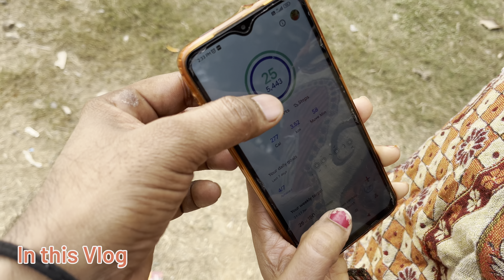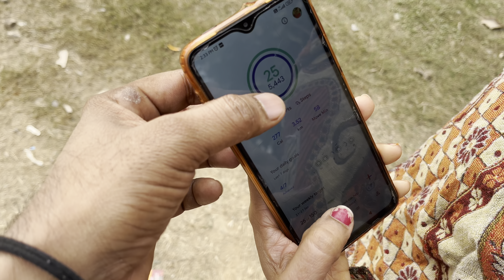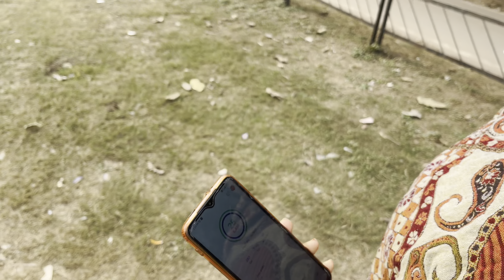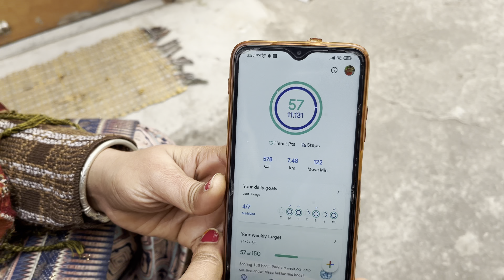10,000 Steps Complete kar lye 🥳🤪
Ikk din ch 10,000 Steps Complete kar lye 🥳🤪